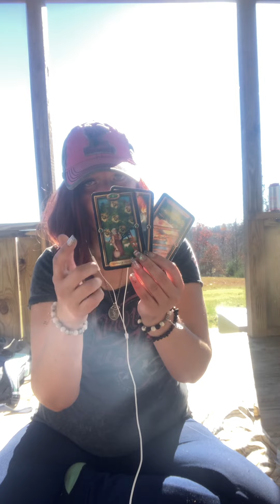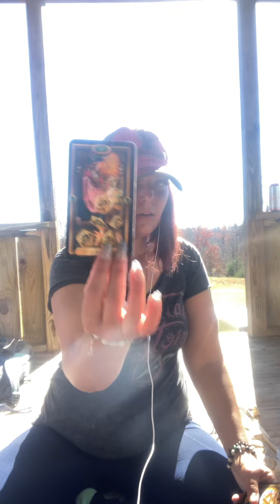scorpio 4thweek nov2022 tarot generalreading divinelyguided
Ty for the subs veiws likes shares I appreciate y’all!